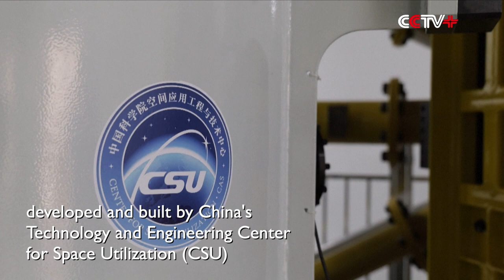Asia’s First Microgravity Experiment Facility with Electromagnetic Launch Starts Trial Operation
A four-second microgravity experiment facility with electromagnetic launch developed and built by China's Technology and Engineering Center for Space Utilization (CSU) started trial operation on Wednesday.